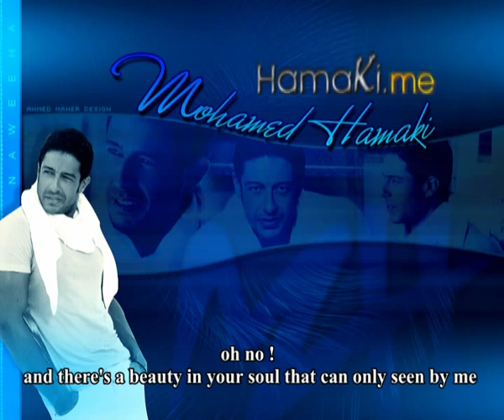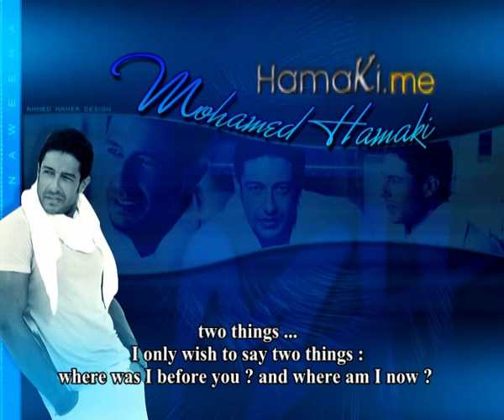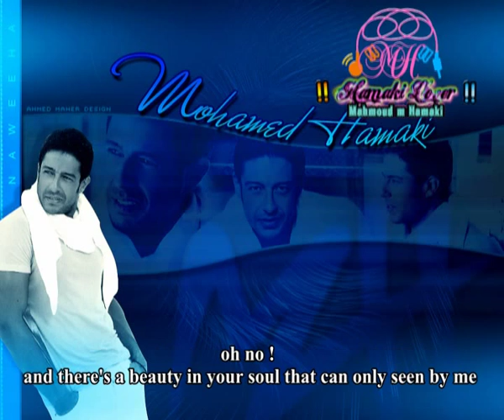Mohamed Hamaki - Aalo Fiki (English Subtitle) | محمد حماقى - قالو فيكي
By Mahmoud (M) Hamaki ( !! hamaki lover !! ) @ hamaki.me